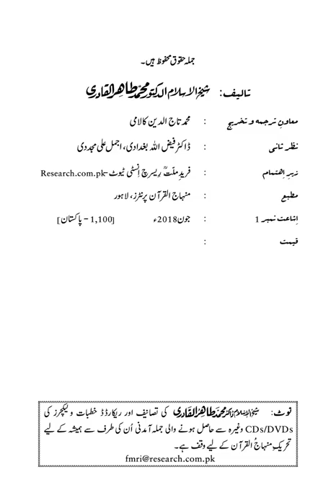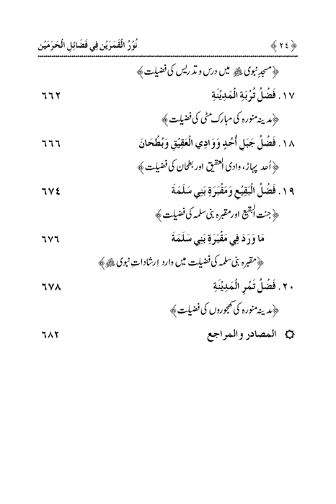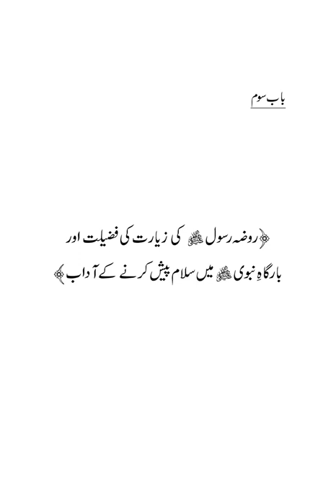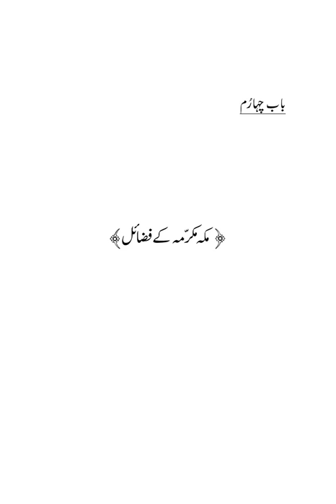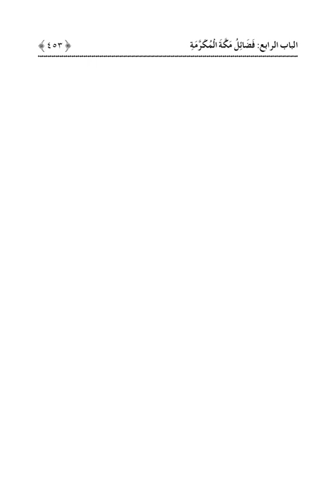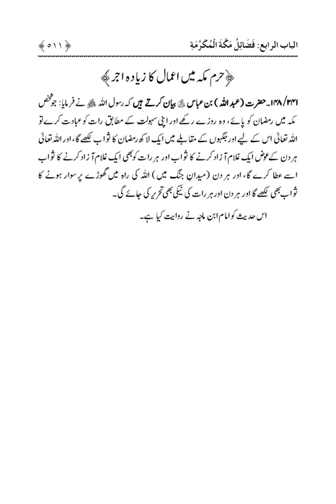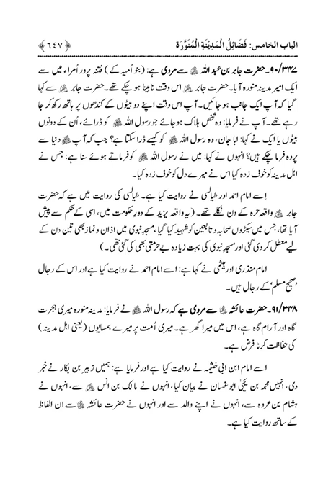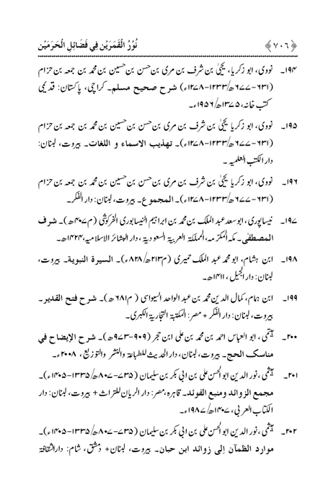Fazail-e-Haramayn |Dr Muhammad Tahir ul Qadri| Minhaj ul Quran Book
SolutionsInQuranFazail-e-Haramayn

Quran Stories,
Islamic Stories,
Prophet Stories,
Prophet Muhammad,

EngineerMuhammadAliMirza
bilali habeşi
ilk ezan
bilali habeşi ezan
bilal ezan
film sahneleri

islamic video
true story
allah ho akbar
قران
قران كريم

Merciful Servant,
iLovUAllah,
Muhammad Allah
Ahmed, Giasuddin
Allah
Allah (hu) akbar
amal
Anno Hegirae
Armenian Genocide
Dome of the Rock
Eid al-Adha
Eid al-Fitr
faqir (fakir)
Hasbuna Allah

Quran Recitation,
Quran Sharif,
Quran Pak,
Quran Translation in Urdu,
Quran Lofi,

فری قرآن ایجوکیشن
EngineerMuhammadAliMirza(CompleteLecturesChannel)
EngineerMuhammadAliMirza - OfficialChannel